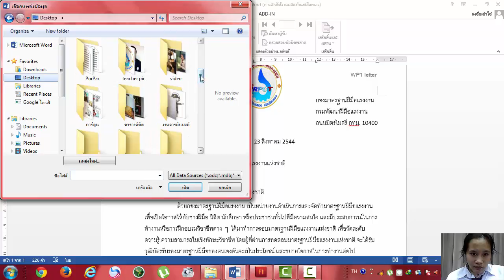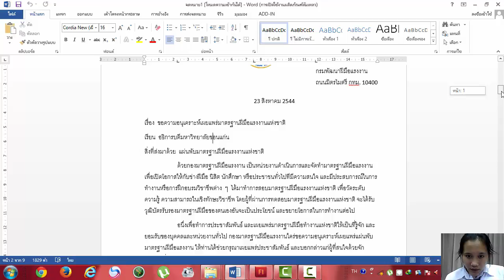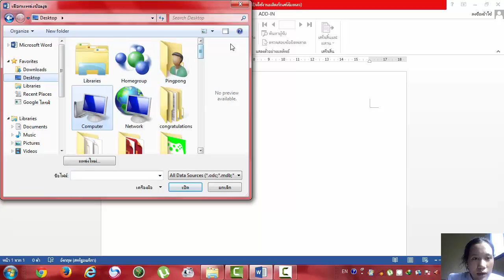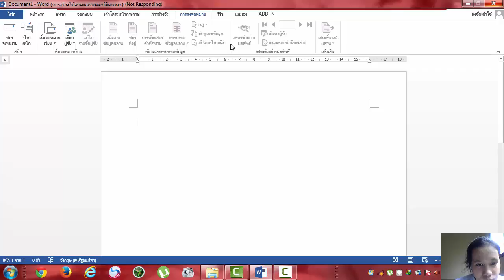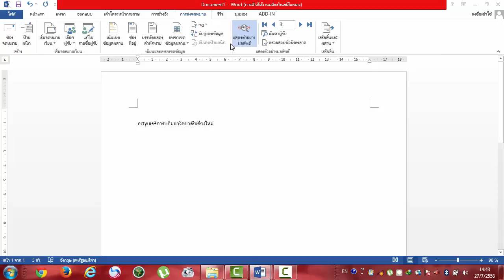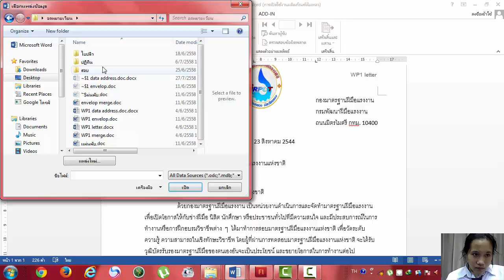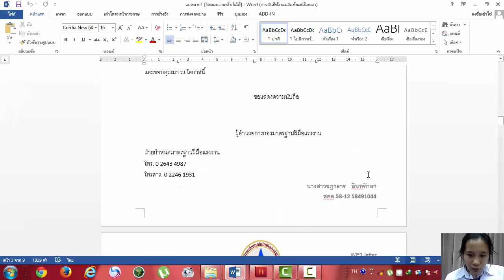การใช้ Microsoft Word 2010 เบื้องต้น